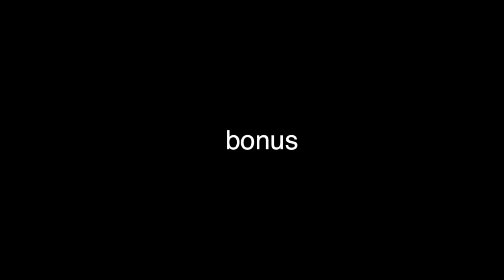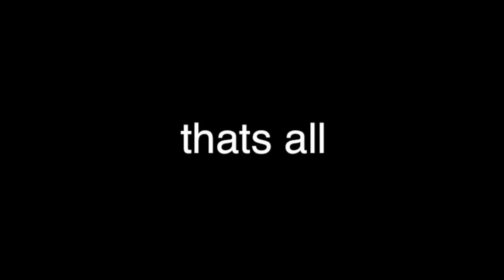Entry Point: Old School (Legend) [The Deposit] - REMAKE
Game/Type : ROBLOX (Entry Point)
This video includes map:
- The Deposit
Challenge: Old School
Briefing: Someone stole all the tech, no keycard scrambles, breaching charge, no nothing. Just a drill and a lock pick. And there is no need for gun attachments. Nobody used those back then plus they are gone too.

Goal:
Finish any STEALTH mission on Operative+ WITHOUT using any of the following:
-Keycards & Keycard Scramblers.
‐Microcams.
-Trackers.
-Hacked cameras.
-Gun attachments. It must be kept stock.

You are NOT allowed to hack anything except items like servers. If there is a way around it without using technology then do it.
-CosmicSeas

Join the criminal organization of Halcyon and enter a world of high profile operations. Take down banks and multi-millionaires; break your allies out of prison. Complete your missions stealthily, or put your full, explosive arsenal to use - the choice is yours.

Entry Point is a stealth/action FPS game currently in development by Freefall Softworks. Meet the team and join one of 5 full story missions, or jump into the Shadow War PVP mode for intense firefights. Halcyon is hiring, Operative - Let's get to work.

▶ Audio/Materials used
• A Hat in Time - Murder on the Owl Express
• A Hat in Time - Who Dun it
• A Hat in Time - Tick Tock

Help me fund to a better laptop for better video content!

▶▶Outro Music
Silent Partner - Hold on a Minute